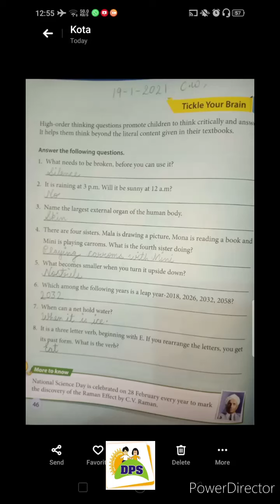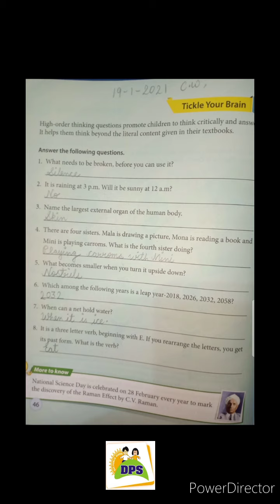DPS Class 3 GK Unit-8 Ch-4 Date 19-1-2021